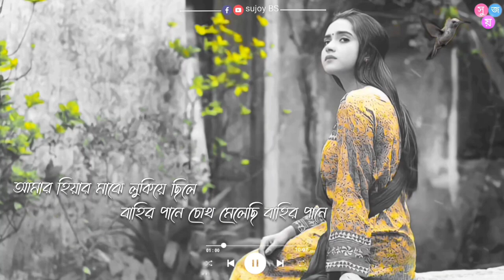Bangla Sad Song WhatsApp Status Video Amar Hiyar Majhe Lukiye Chile Bengali Lyrics Song Status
আমার হিয়ার মাঝে লুকিয়ে ছিলে
Rabindra sangeet

ALL TEG:-
New Bangla status
Bast Bangla status
Bast Bengali status
Bast new status bangla
Bast Bengali status 2021
Bast Bangla status 2021
Bangal status
Bangali status
30 second status
Bengali status
Bengali lyrical status
Bengali lyrics
Bangal lyrics status
Bangla status
Valobasa status
Bangla Love song status
Bangla gaan
Premer status
WhatsApp status
Bangladesh WhatsApp status
Bangladeshi song status
Bangladeshi gaan status
Bangladeshi bangla status
Facebook status
Emotional status bangla
Best emotional status bangla
Bangla emotional status song
Bangla emotional status video
Status new
New status
Best status
Bengali Facebook status
WhatsApp status Hindi
Emotional status
Sujoy bs status
Sujoy BS emotional status
Sujoy Bs sad status
Sujay Bs status
Sujoy BS Bengali status
Sujoy Bs romantic status
Sujoy BS Hindi status
💔➖➖➖➖➖➖➖➖➖➖➖➖➖➖ 💔Most_Important :- Please Subscribe Or My Channel And Click On Bell Button So That You Will Miss Any Video From Us. , ➖➖➖➖➖➖➖➖➖➖➖➖➖➖ 😘Important_Notice :- These All Things Are Copyrighted We Just Edited End Published To Audience For Entertainment Purpose Only. , ➖➖➖➖➖➖➖➖➖➖➖➖➖➖ 🅟🅛🅔🅐🅢🅔🙏 🅛🅘🅚🅔👍 🅢🅗🅐🅡🅔👌 🅢🅤🅑🅢🅒🅡🅘🅑🅔👆 🅟🅡🅔🅢🅢👆 🅑🅔🅛🅛🔔 🅘🅒🅞🅝🔕 🅕🅞🅡👇 🅓🅐🅘🅛🅨😘 🅝🅔🅦💝 🅢🅣🅐🅣🅤🅢💑 🅤🅟🅓🅐🅣🅔🅢💖 💏These Status Creators By : Sujoy BS 🙏💕Thank you for waching. ,

ধন্যবাদ